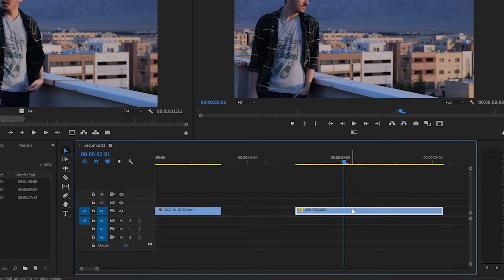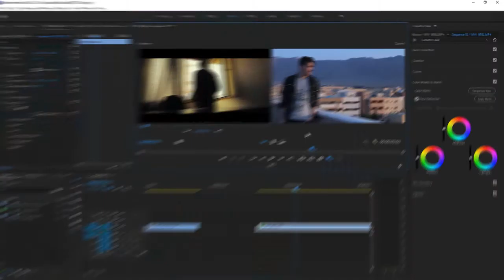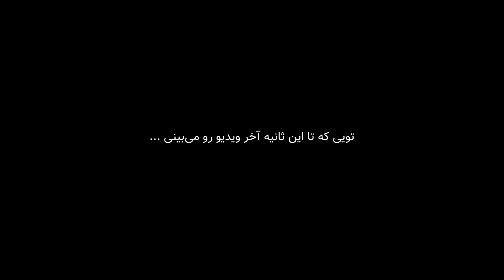اصلاح رنگ ویدیو فقط با یک کلیک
اصلاح رنگ ویدیو در پریمیر به صورت اتوماتیک امکان خیلی جالبیه که وجود داره. می‌تونین با یه کلیک ساده اصلاح رنگ رو انجام بدین. ولی خب بازم به هر حال افراد حرفه‌ای ترجیح میدن به صورت دستی، خودشون اصلاح رنگ رو انجام بدن. و خب نتیجه‌ هم دقیق‌تر و حرفه‌ای‌تر خواهد شد. امیدوارم براتون مفید بوده باشه